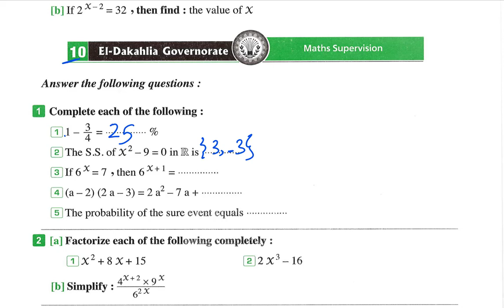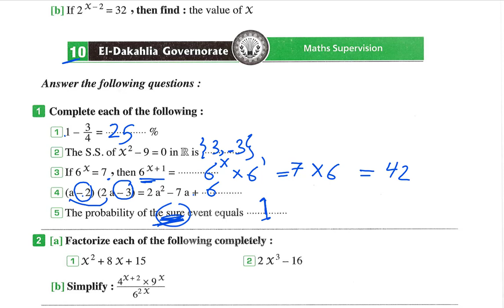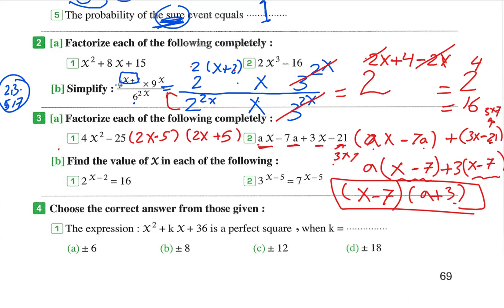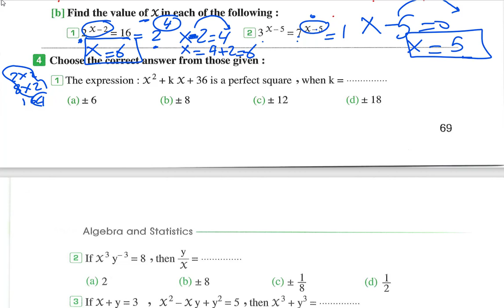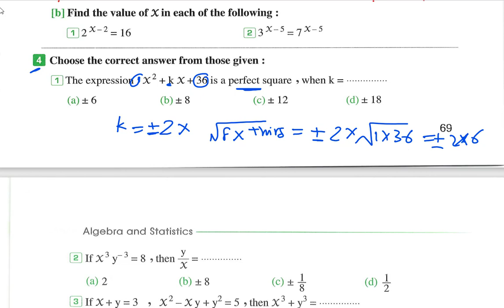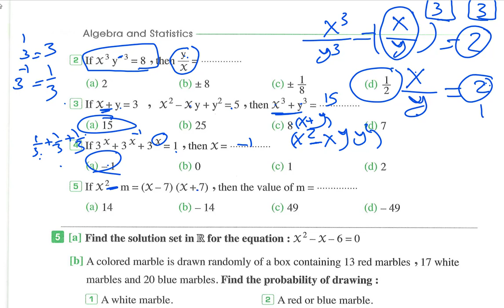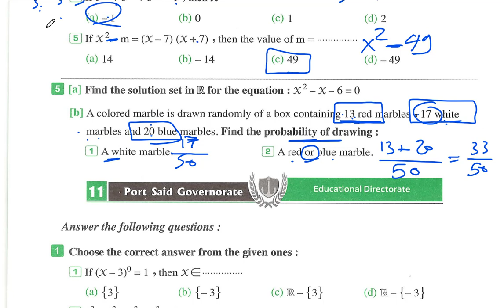حل امتحان محافظة الدقهلية تانية اعدادى لغات الجيبراdakhalia algebra exam prep 2 second term 2023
answer of dakhalia governorate on algebraحل محافظةاالشرقية 2 تانية اعدادى الجيبرا الترم الثانى المعاصر 2023 math prep 2
elmonefia  governorate algebra exam prep 2 second term 2023 حل امتحان القليوبية تانية اعدادى لغات الجيبرا
كراسة المعاصر حل امتحان الجيبرا تانية اعدادى لغات الترم الثانى prep 2
المراجعة النهائية llماث تانية اعدادي لغات prep2 Algebra second term 2023
Math| prep 2 | Algebra| elkalyoubia
امتحام متوقع تانية اعدادى جبر لغات الجيبرا الترم الثانى 2023
امتحان متوقع الجيبرا تانيه اعدادي لغات
Math prep 2 second term revision Algebra elkalyoubia
 ماث الصف الثاني الاعدادي التيرم الثاني حل امتحانات المعاصر الجبر 2023

مراجعة ماث الصف الثاني الاعدادي جبر لغات الفصل الدراسي االثانى 2023 تلخيص مادة ماث جبر تانيه اعدادي لغات تجريبي ماث 2023
شرح دروس الصف الثانى الاعدادى الترم الثانى  math prep twosecond term .
مراجعة ماث Math prep 2 الصف الثانى الاعدادى👍أهم 30 سؤال Algebra